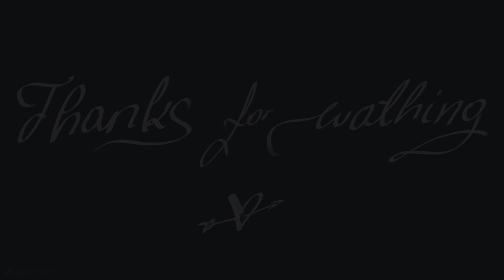A Lovely Night || Hunter x Willow animatic (huntlow) || The Owl House — TOH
Aaand This is my first „long” animatic!!!

The drawings alone took 117 hours, so I'm assuming it took about 120 hours to do the whole animatic…

If someone with a keen eye (or reads the description) knows that there is a typo in the last slide, but the generous me saw it after downloading the whole huge file and deleting some of the photos, so there is someone sensitive to the illiterate then I apologize in advance lmao